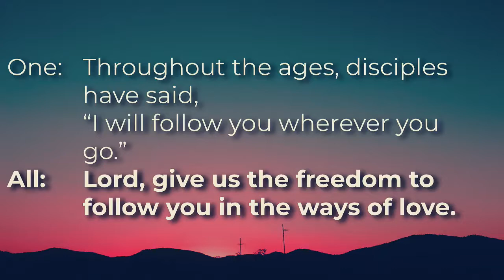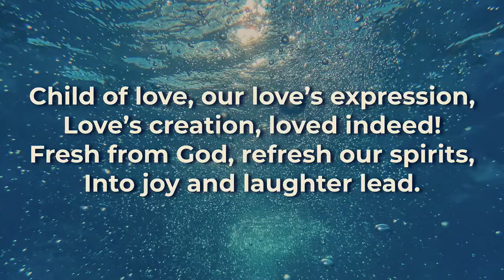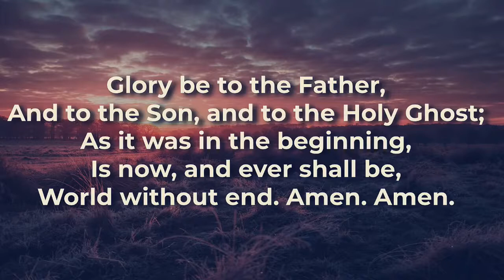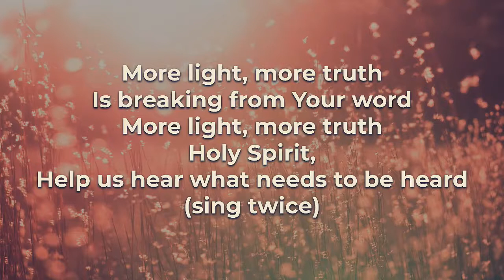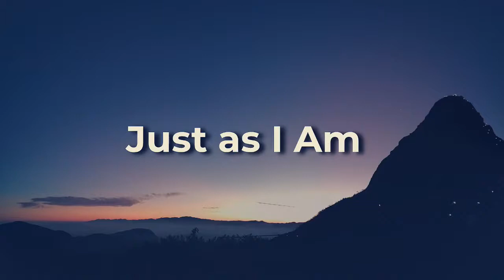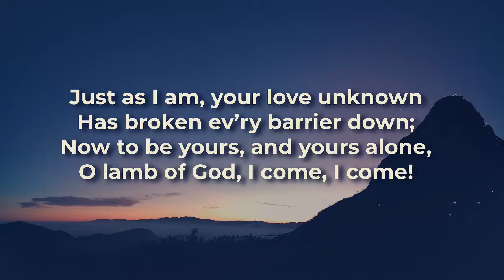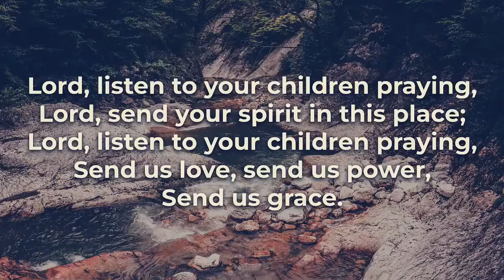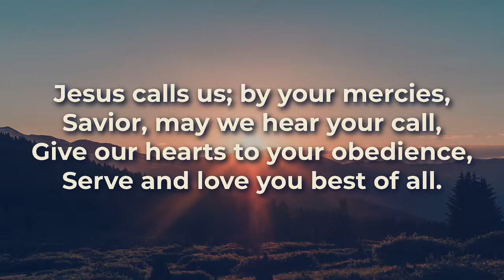Worship 6/26/22 with FCC Simsbury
Good morning all! Join us for worship this beautiful summer Sunday as we celebrate the baptism of Amelia Lyn Hansen, and hear a moving sermon from Pastor George Harris.